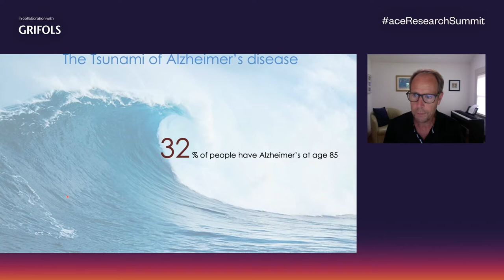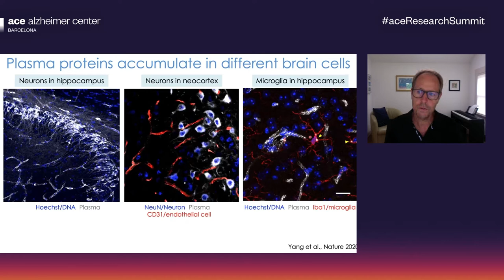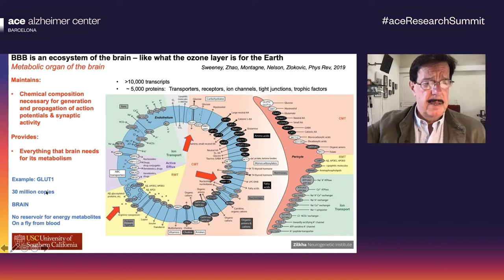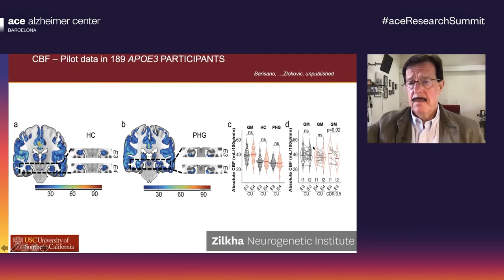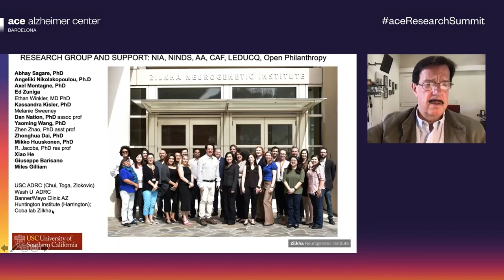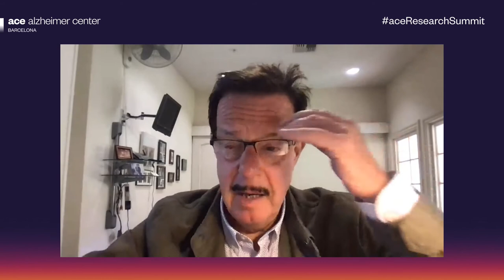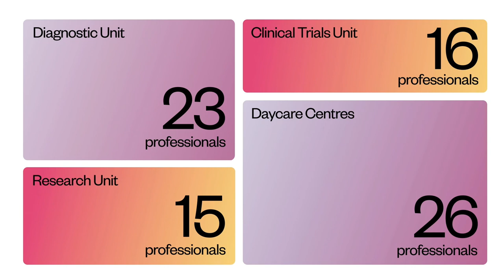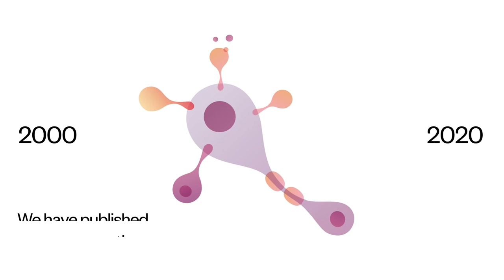Blood Circulating factors contributing to dementia pathophysiology - Ace Global Research Summit 2021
Global Research Summit 2021, organized by Ace Alzheimer Center with the collaboration of Grifols, arises in a context of pandemic with the aim of continuing to promote knowledge forums among the scientific community dedicated to research on dementias and Alzheimer's disease. Through different online seminars, experts from all over the world will discuss current issues and novelties in the field of dementia research.

Ace Alzheimer Center is an international reference entity in research, especially in clinical, neuropsychological, social and basic research. In addition to over 15 active research projects, Ace Alzheimer Center currently participates in 17 clinical trials targeting all phases of Alzheimer's disease.